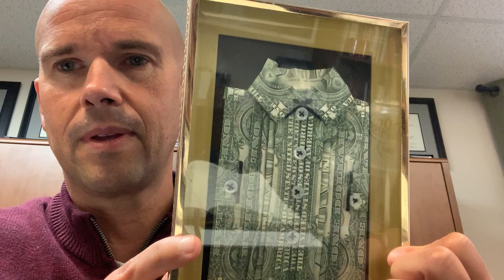Wednesday Night Devotionals With Matthew - April 22nd, 2020